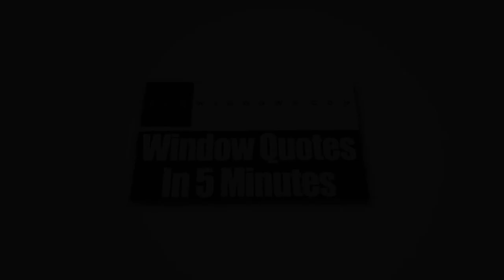No Salesman Required - Replacement Windows Atlanta GA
Do you want to change your old windows with new ones so you can save your energy bills? Then, check out the replacement windows service that Zen Windows Atlanta offers.

Zen Windows Atlanta is Georgia’s top window source. Our windows are proven to be energy efficient plus they come in various materials and styles too. These include awning windows, bay windows, bow windows, casement windows, double hung windows, garden windows, hopper windows, picture windows, round top windows, slider windows, and special shape windows.

At our company, we only provide the best quality windows available in the market today. If you contact Zen Windows, there will absolutely no salesman in your home to give you a long and boring sales talk about how great our products and services are. Instead, you’ll find yourself dealing with the owner of the company, and he is Scott Groves. This is because he feels that it is part of his responsibility to know the needs of each of client. We want to get things done as soon as possible so we won't give sales pitches nor play pricing games with you.